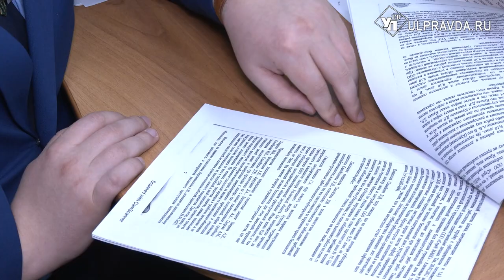На стройке в «Новой жизни» разбился рабочий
Руководитель одного из строившихся объектов в Ульяновске должен был обеспечить безопасность работ. Но, видимо, запамятовал. Это обернулась для монтажника окон субподрядной организации трагедией. Свою вину подсудимый отрицал.